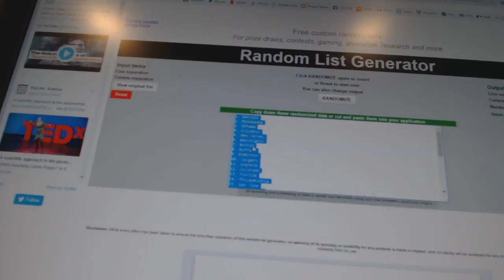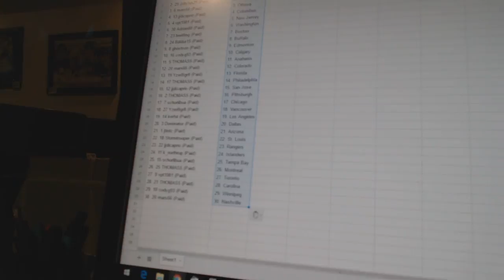Team Randoms - C&C GB #7037